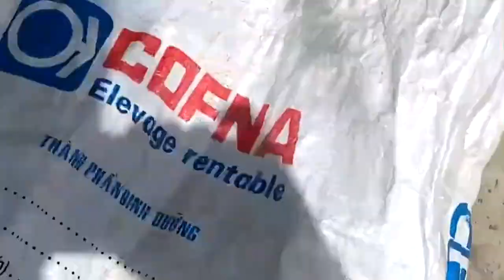hunting fish with a slingshot | săn bắn cá